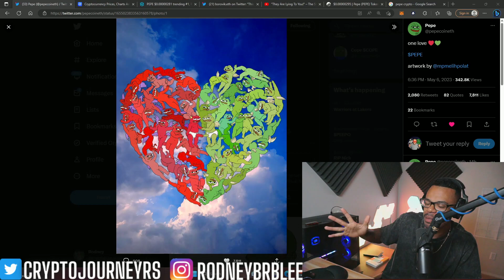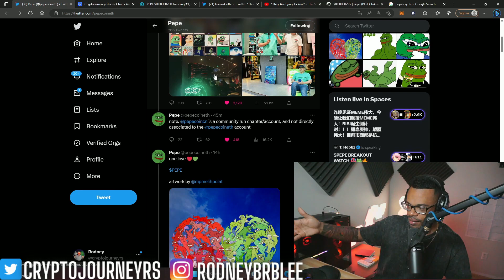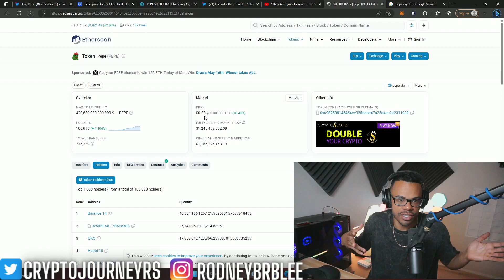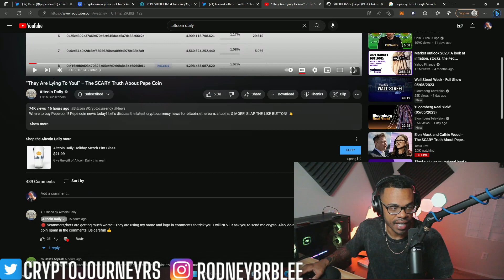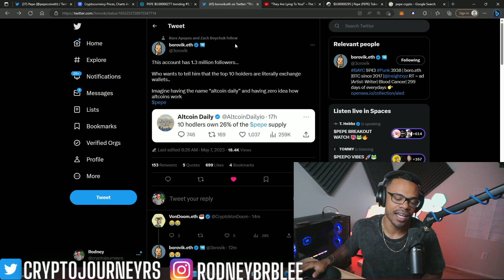PEPE HOLDERS! You NEED to see this!🚨🐸 YouTuber GOES AFTER PEPE! Plus MAJOR price pump this week?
PEPE holders! What do you think about all of this drama?